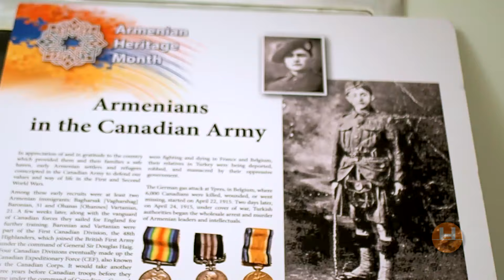Armenian Heritage Month Celebration at Queen's Park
Երկուշաբթի Մայիս 27ին Օնթարիոյի խորհրդարանին մէջ նշուեցաւ 2րդ հայկական ժառանգութեան ամիսը Օնթարիոյի Օրէնսդիր ժողովին մէջ ներկայութեամբ Օնթարիոյի խորհրդարանի անդամ Արիս Պապիկեանի եւ այլ Օնթարիոյի խորհրդարանի անդամներու եւ պաշտօնատարներու: